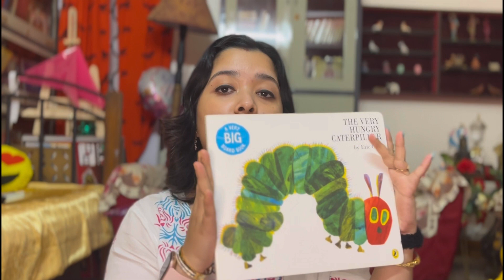It’s Book Reading Time with Smitika || The Very Hungry Catterpillar || Story time with toddler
Link of the very hungry caterpillar

Link of the books:

Black and white board book
(0+ month)

Nursery rhymes board book
(3+ month)

Thakurmar Jhuli

Silly Lullaby
(5+ month, can be introduced earlier)

Baby touch and feel
(6+ month )

The Flying Unicorn Races with the Eagle
(6+ month):

 121 nursery rhymes
 (8 months)

In this rainy season how to take care of our little ones.
Mosquito repellent patch

Baby plates I bought

Silicon Crab plate

Teddy wooden plate

Silicon suction bowl

Silicon spoons

Silicon plate set

Silicon bib

Sebamed baby gentle wash

Sebamed baby cleansing bar

Sebamed Baby Protective Facial Cream

Sebamed Baby Powder

Sebamed Baby Bubble Bath

Sebamed Baby Rash Cream

Baby Nail trimmer:

Baby bath tub:

Belgium Day 1: Trip to Belgium | First solo international trip | Solo Indian girl trip | Kolkata to Ghent | Day 1

Belgium Day 3 | Hostel room | Dark past of Gent : Night walking guided tour | Trying Belgium Food

My Name - Debasmita Bhoumik

Occupation - Pursuing Ph.D. in Quantum Computing

Height - 5'1

Age - 30

What Camera I use - My phone iPhone13